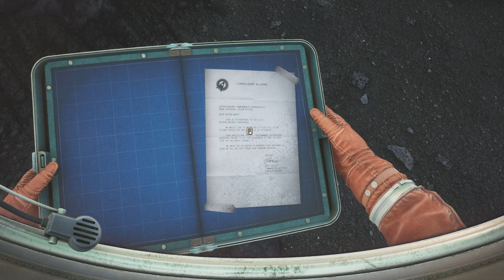The Invincible - Lets Play Deutsch - E02 | 4K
Überdenke die Herrschaft der Menschen in The Invincible. Erkunde in der Sci-Fi-Welt von Stanisław Lem als Yasna den Planeten Regis III, suche mit Atompunk-Werkzeugen nach deiner Crew und trotze Gefahren. Die philosophische Geschichte wartet auf dich.